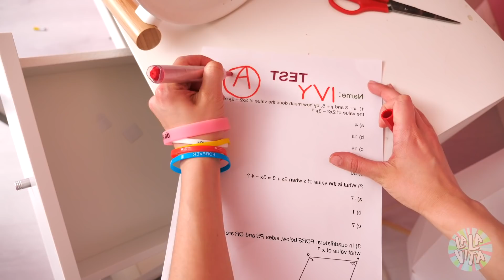Giornata NORMALE Vs una OPPOSTA | Se Esistesse un Mondo Parallelo su La La Vita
Tutto è così strano in quest’universo parallelo, persino la scuola! 🙃 I soliti problemi non esistono più, 💃 non devi studiare o pagare 💶 per ciò che desideri! 😃 L'universo parallelo è davvero fantastico! O forse no? 🚀Diamo un'occhiata a un NUOVO EPISODIO di La La Vita Musical

Capitoli:

00:19 Problemi delle ragazze

00:20 Una strana lezione

01:16 La mensa scolastica

02:05 Facciamo shopping

02:47 Buona notte

03:41 Mamma Vs Me

04:27 Una strana dieta

05:14 La mamma si arrabbia

06:08 La mia cotta

07:07 Il primo appuntamento

08:18 Essere un buongustaio

08:52 La mia migliore amica

09:09 Uno strano mondo

09:40 Un mostro sotto al letto

09:55 Il ritorno alla normalità